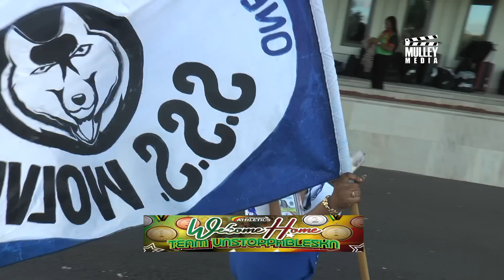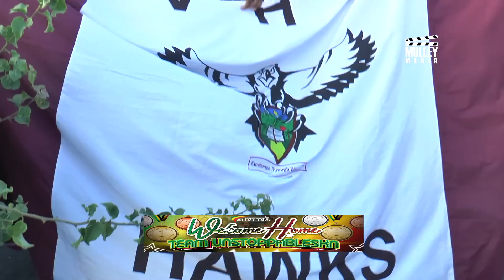Welcome Home Team Unstoppable SKN 2023 Carifta Team HIghlights